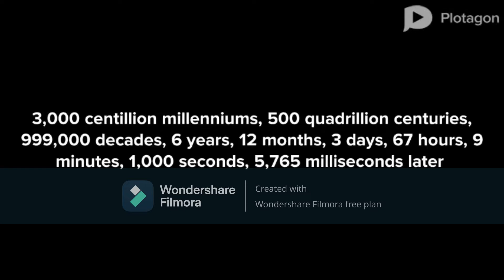Classic Caillou Misbehaves at McDonald's/Knocks Out the Cashier/Super-Big Mac Grounded (Reversed)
Plotagon by KrackoFanatic2022